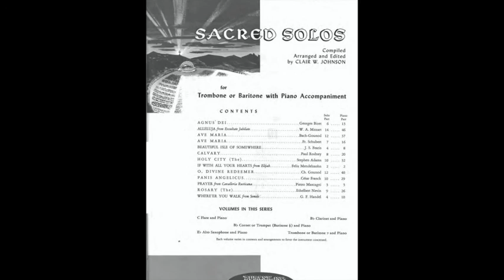Mendelssohn If With All Your Hearts (A=440) "Karaoke - Accompaniment"